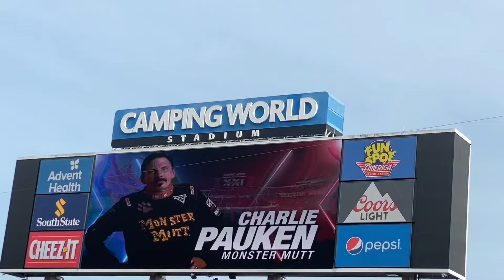Monster Jam World Finals XXI Freestyle | Monster Mutt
Monster Mutt’s Freestyle from Monster Jam World Finals XXI at Camping World Stadium in Orlando, Florida on 5/22/2022